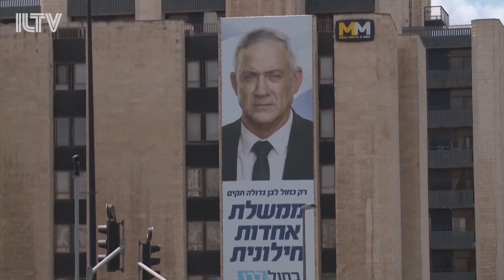Trump expected to decide on peace-deal release date within days